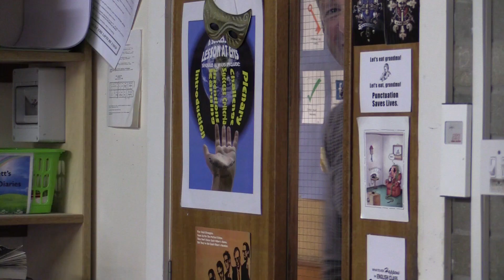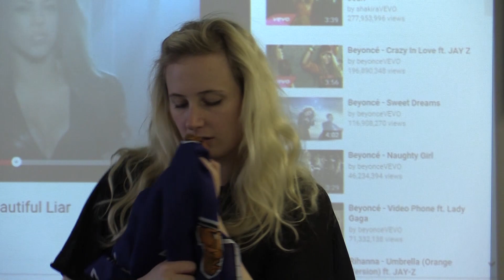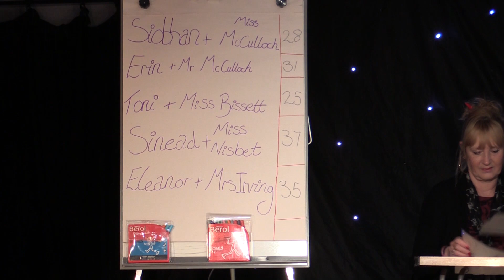EHS Strictly Come Dancing 2015 - Children In Need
Who will throw the biggest shapes for Children In Need?

Made by Jason Sinclair.